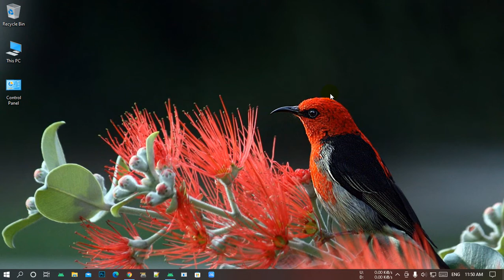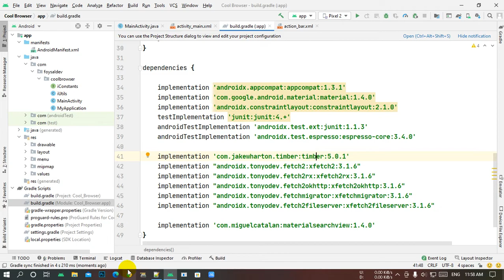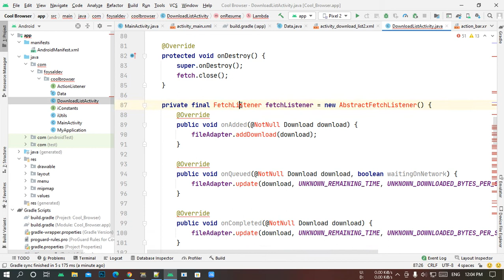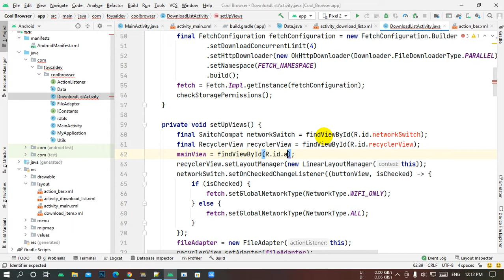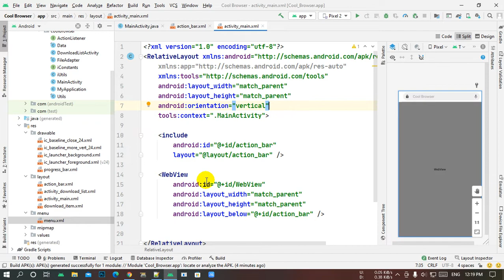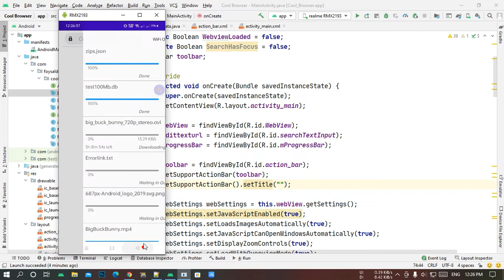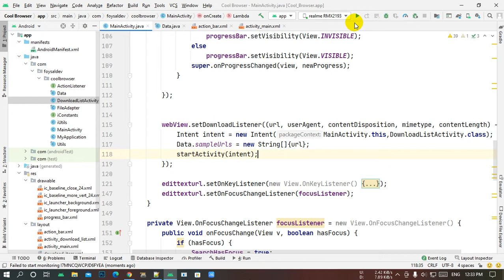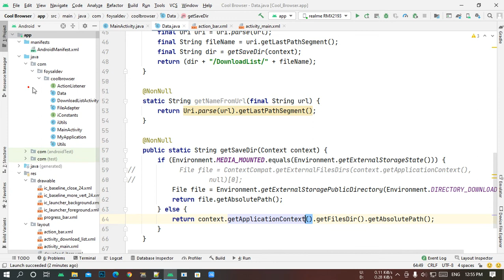download manager library for Android || tonyo francis Fetch in Android Studio | customizable library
Fetch is a simple, powerful, customizable file download manager library for Android ,  Features
Simple and easy to use API,
The best file downloader dependencies for Android , The best file downloader dependencies for Android in Bangla, The best file downloader dependencies for Android 2022,
Continuous downloading in the background ,
Concurrent downloading support,
Ability to pause and resume downloads,
Set the priority of a download,
Network-specific downloading support,
Ability to retry failed downloads,
Ability to group downloads,

Easy progress and status tracking,
Download remaining time reporting (ETA),
Download speed reporting,
Save and Retrieve download information anytime,
Notification Support,
Storage Access Framework, Content Provider and URI support,
And more...
How to use Fetch,  Using Fetch is easy! Just add the Gradle dependency to your application's build gradle file , Tracking a download's progress and status is very easy with Fetch. Simply add a Fetch Listener to your Fetch instance, and the listener will be notified whenever a download's status or progress changes , By default Fetch uses the Http Url Connection client via the Http Url Connection Downloader to download requests. Add the following Gradle dependency to your application's build gradle to use the Ok Http Downloader instead. You can create your custom downloaders if necessary. See the Java docs for details.
Fetch File Server,
Introducing the Fetch File Server. The Fetch File Server is a lightweight TCP File Server that acts like an HTTP file server designed specifically to share files between Android devices. You can host file resources with the Fetch File Server on one device and have to Fetch download Files from the server on another device. See the sample app for more information. Wiki on Fetch File Server will be added in the coming days.